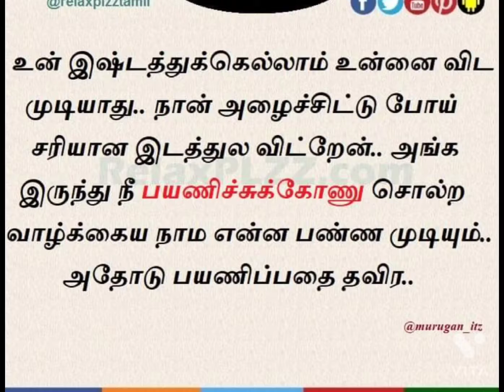SP படித்ததில் பிடித்தது✍️